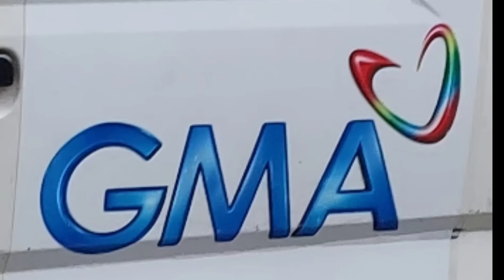"Raid"Sabungan sa Novaliches na Raid...Ano ang dahilan.panuorin upang malaman.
Sabungan na Raid sa Novaliches...this is not for kids.parental Guidance is advice...No copyright infrigement was intended.